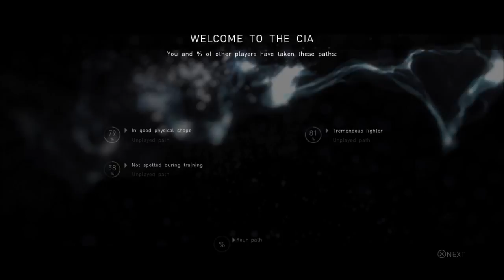Beyond: Two Souls ( C.I.A. Jodie) gameplay 5